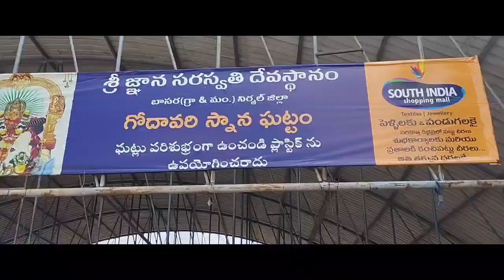Basar to hyderabad Journey |Train on Correct time full happy😊basar